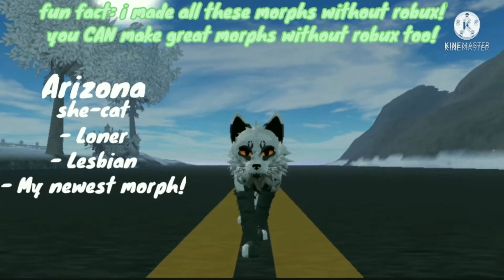All my WCUE morphs | Roblox WCUE edit